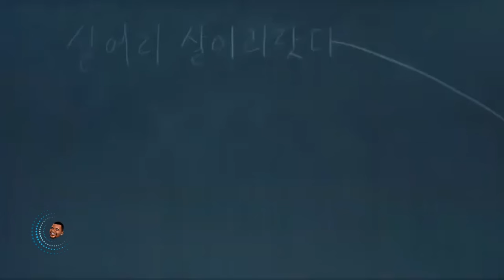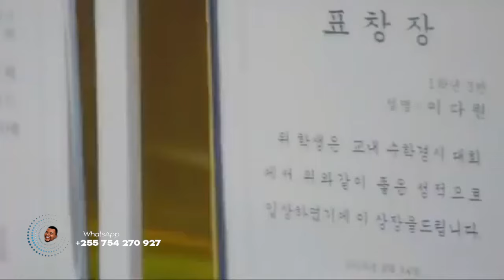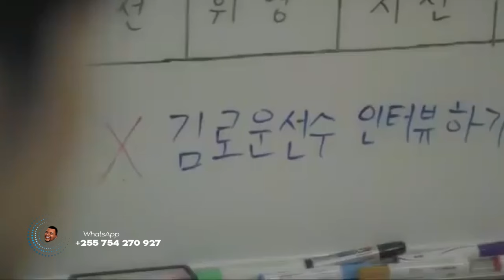LOVE IN SCHOOL E1 | IMETAFSIRIWA KISWAHILI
•Warning• All information and contents in this video (artwork, picture, and music) are not mine. I am not intending to infringe copyright ownership. They all belongs to their respective companies.
(Source: Wikipedia, MyDramaList, Viki)